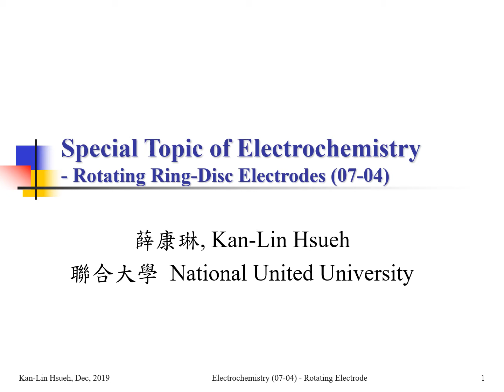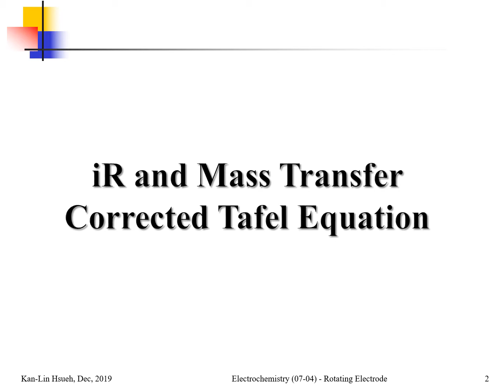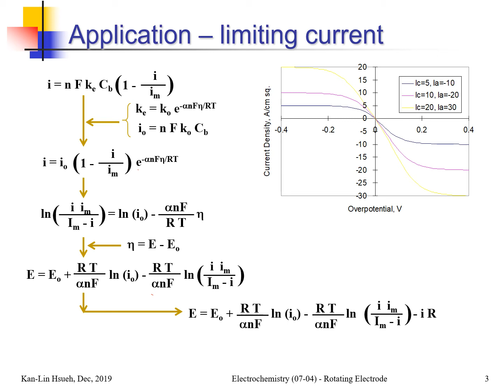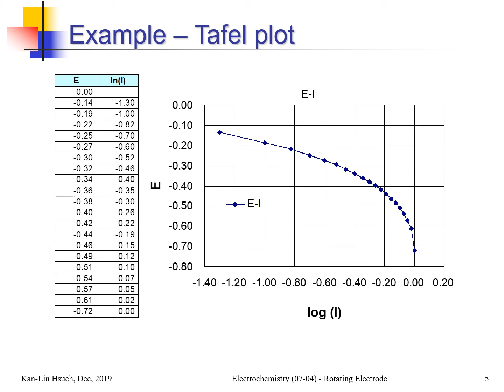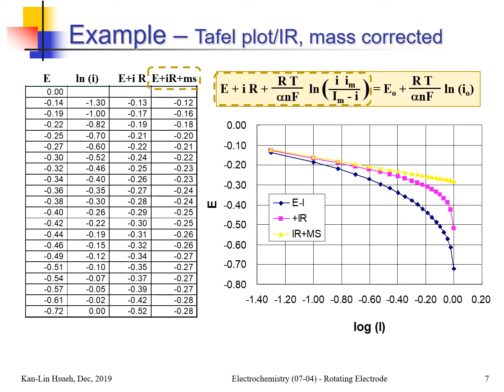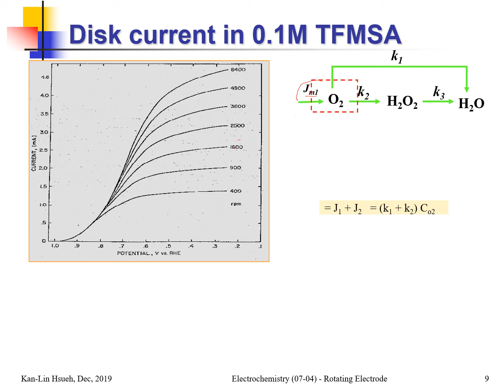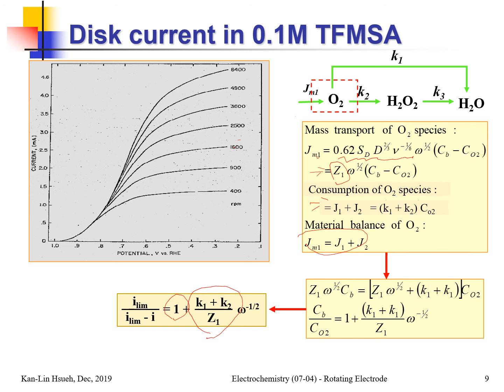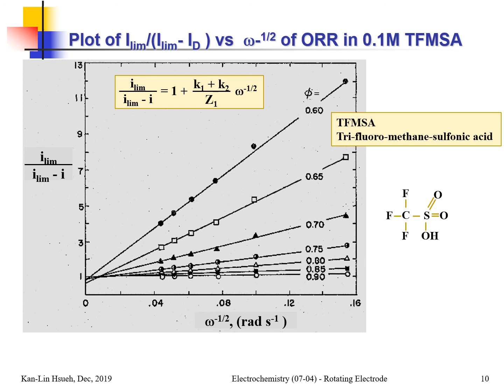Electrochemistry (07-04) RRDE旋轉電極的應用1912